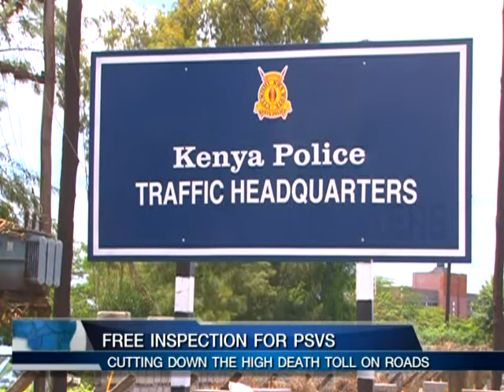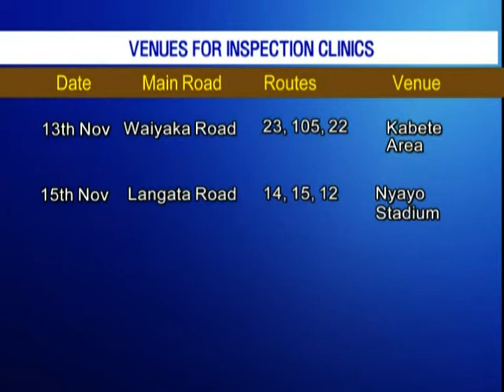FREE INSPECTION FOR PSVs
As from today 30th October public service motor vehicles operators will have a reprieve of having their vehicles inspected for free in the closest police stations. The move is aimed at helping the motorists maintain mechanically sound vehicles. This is in light of the revelation that unroadworthy vehicles contribute highly to road carnages in Kenyan with recent statistic putting the death toll from road accidents at 2562 in 2012 alone.